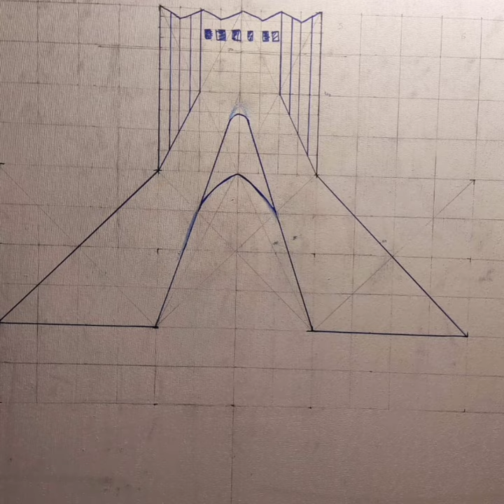How to use 10 point divider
drawing with  10 point divider